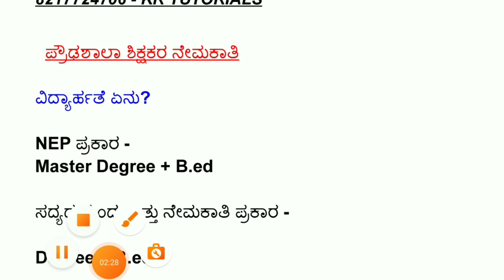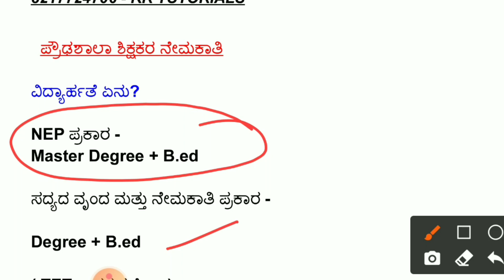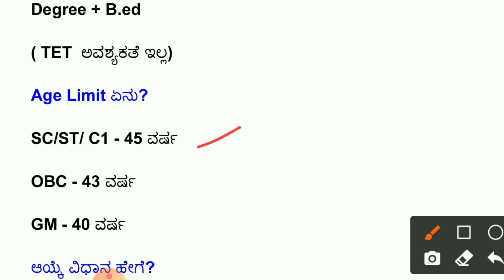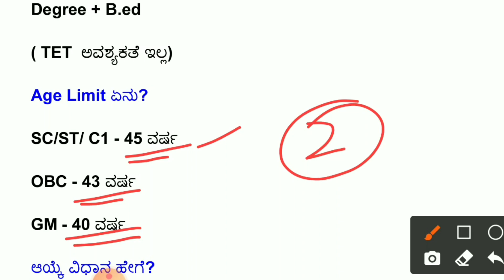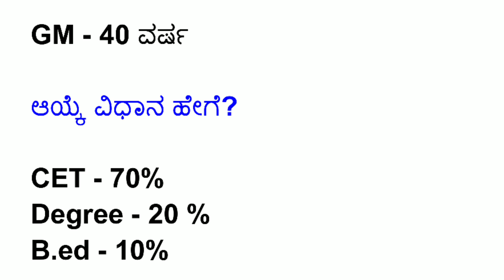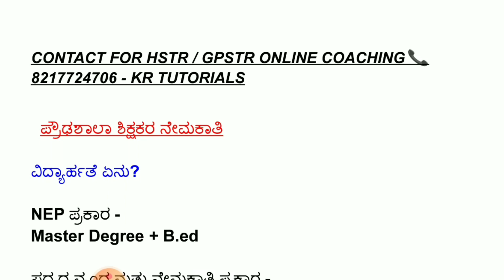ಪ್ರೌಢಶಾಲಾ ಶಿಕ್ಷಕರ ನೇಮಕಾತಿ -2022 |ವಿದ್ಯಾರ್ಹತೆ | ವಯೋಮಿತಿ | ಆಯ್ಕೆ ಪ್ರಕ್ರಿಯೆ | ವೇತನ ಶ್ರೇಣಿ